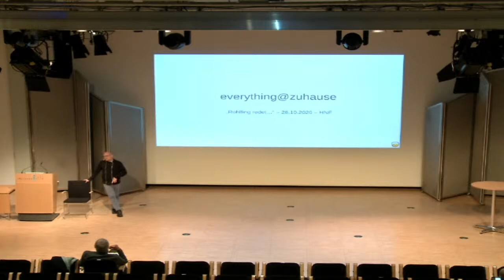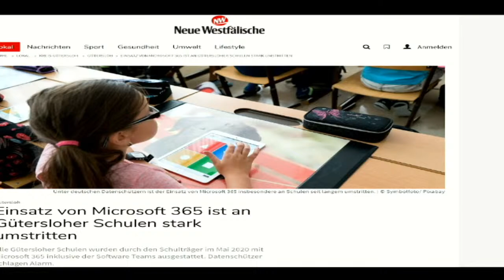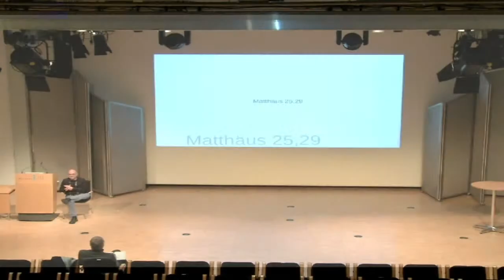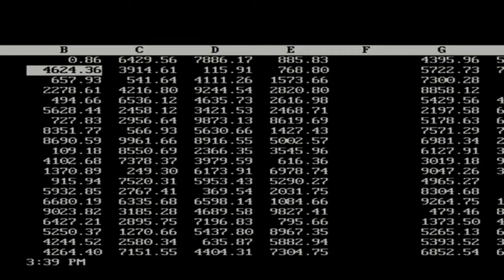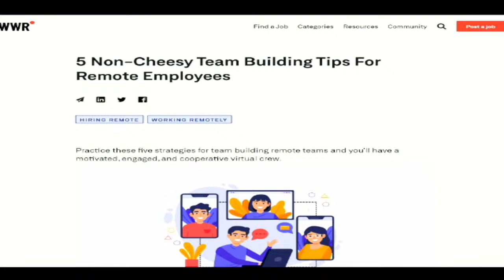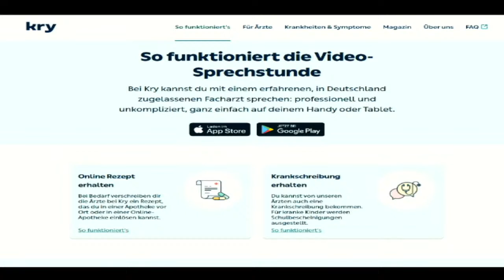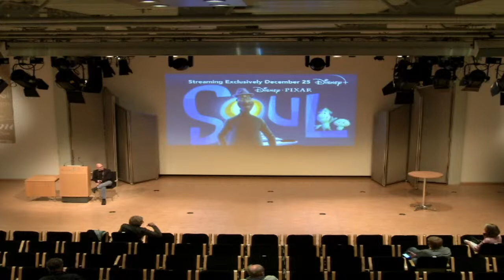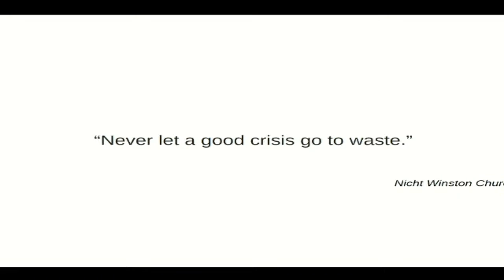Marc Rohlfing: everything@zuhause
Online-Shopping ist schon lange sehr beliebt. Damit Beruf, Schule und Universität aus den eigenen vier Wänden heraus funktionieren – das haben die vergangenen Monate gezeigt – braucht es mehr als nur ein gutes Netz. In seinem Vortrag "everything@zuhause" berichtet der Bielefelder Dozent Marc Rohlfing darüber, wie sich unsere Art zu arbeiten, zu lernen und zu leben geändert hat und in Zukunft ändern wird.